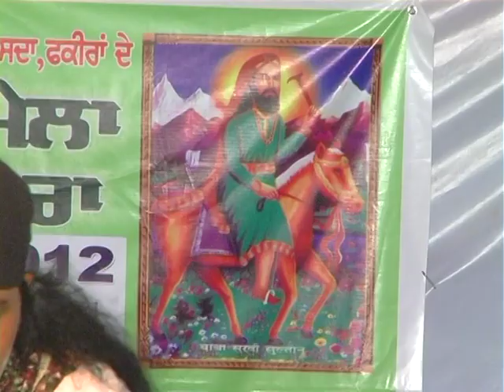Singer II Part 02 II Live Show Surinder Babbu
Singer -
Live Show Surinder Babbu